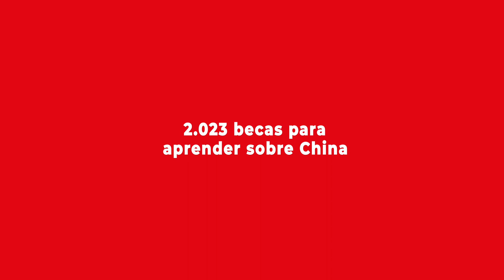Karina Piña comenta sobre becas 2.023 para democratizar conocimientos sobre China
Directora ejecutiva de la Corporación Cruzando El Pacífico, describió ampliamente uno de los programas más integrales que ofrece esta ONG para la formación de técnicos y profesionales sobre cultura, política, economía y sociedad china, las “2023 becas para conocer acerca de China”. Más detalles de este programa que podrá postularse desde este 27 de diciembre de 2022, en la nota publicada por el programa Asia Pacífico de la BCN